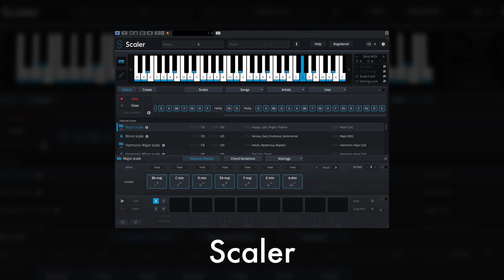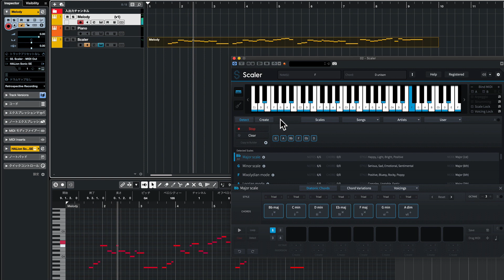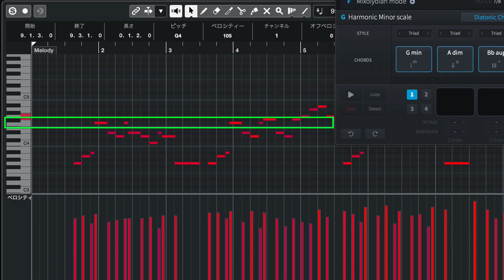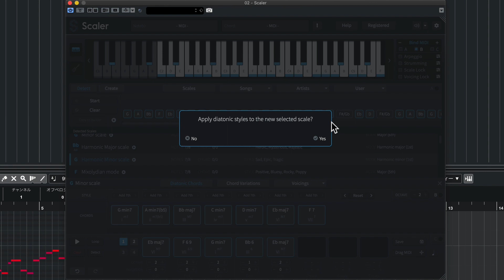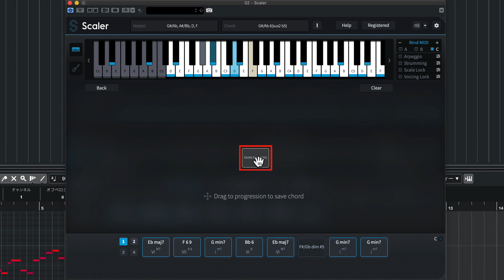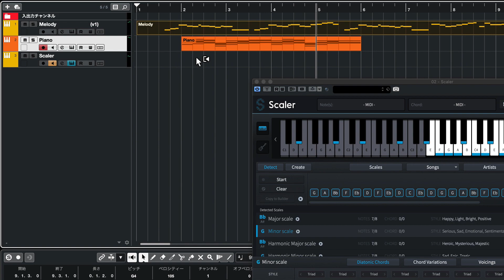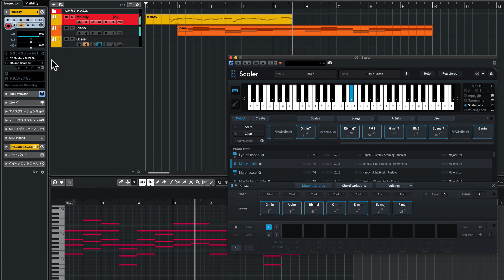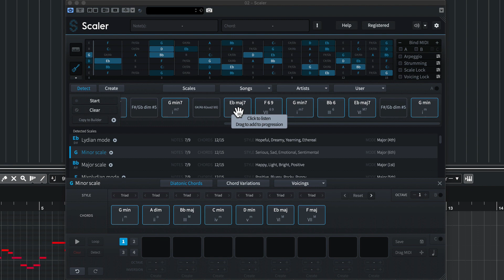【実践編】楽曲のコード進行をアシストする｜Plugin Boutique Scalerの使い方②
Plugin Boutique社の「Scaler」の使い方第2弾です。
ここでは、アップデートで加わった新しい機能もいくつか交えながら、実践的な使い方を解説していきたいと思います。
コードの知識が乏しかったり、鍵盤演奏が苦手という方にとって、非常に心強い味方となります。
ご興味を持たれた方は、ぜひ作曲時に活用してみてください。

【関連動画】
◆ 製品のインストール〜アクティベーション

◆ 楽曲のコード進行をアシストする｜Plugin Boutique Scalerの使い方

4000名以上の方々が登録中！